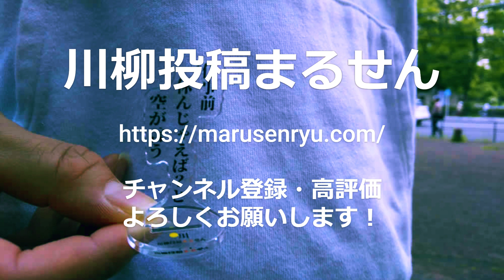【投稿川柳】2023年6月15日(木)の投稿よりピックアップ